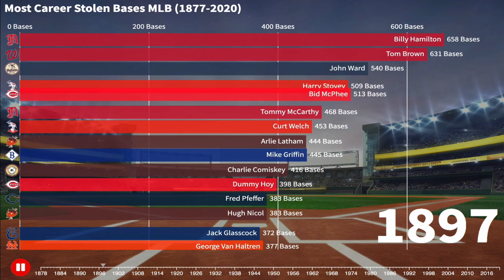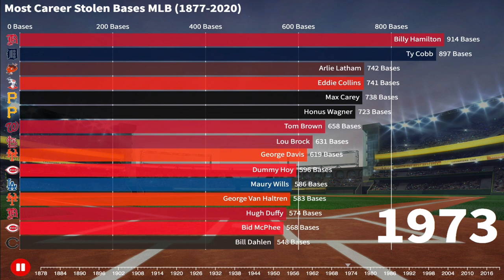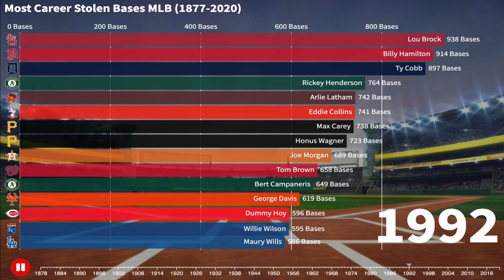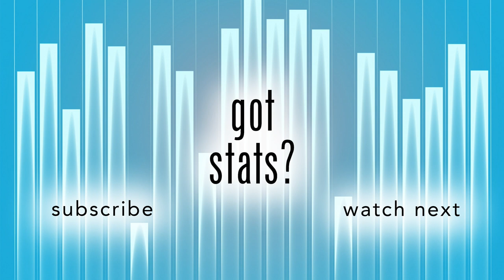MLB Most Stolen Bases in a Career 1878-2020 (Baseball Stats)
Major League Baseball, or the MLB for short, has seen its fair share of incredible runners & base stealers. In this video, we take a look at the all-time stolen base leaders for a career in baseball. It's shocking how much more players stole bases in the early days of baseball compared to now!

Racing charts are a great way to get a comprehensive and insightful view of a performing group. By using racing charts, you'll be able to get a well-rounded idea of the over-arching trends in a given variable over the course of long periods of time.

If there are any racing charts you think would be interesting to see, let us know about it in the comments below! We are always looking for stats that would be given new life if they were put onto racing charts.